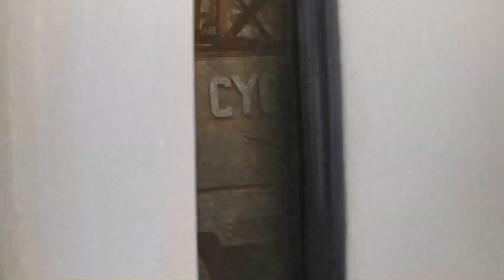Abandoned Foundation Of Feces Farmhouse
Excited to find a home not defiled at the hands of vandals and scrappers, only to realize, there were many vandals of other types at work here...